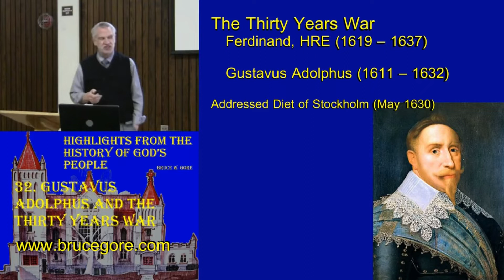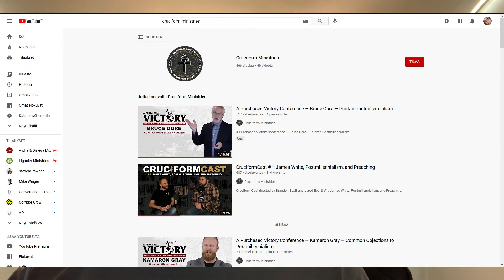Kalvinisti reagoi: Tiina Wiikin ylöstempausiltamat (Osa 1)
Reaktiovideo! Tiina Wiik piti ylöstempausiltamat, joissa hän puhui ylöstempauksesta varmaan kokonaiset viisi minuuttia. Eli varoituksen sana: saatat pettyä. Paljon muuta kiinnostavaa ruodittavaa kuitenkin on.